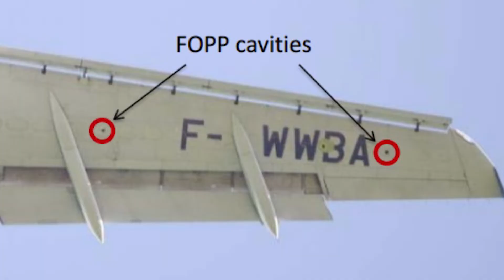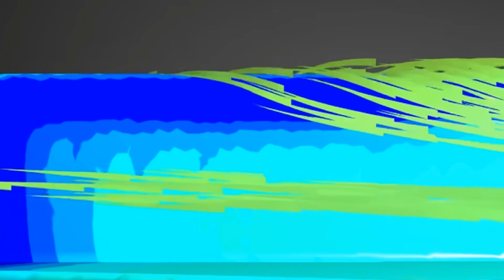how to make holes shut up